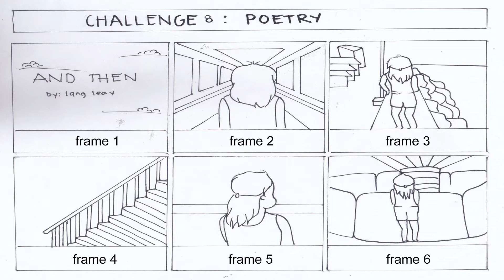CHALLENGE 8 POETRY INTERPRETATION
GROUP 2

CALIXTERIO, ANNA MAE
GAGAN, ANNAIZA YSABELLE
GANZAN, ANNA ROSE
TEOPE, TYRONE JASTHER
VIZCARRA, MARGIELENE